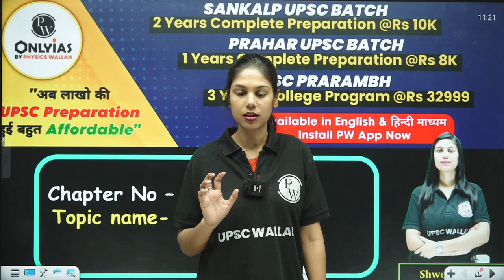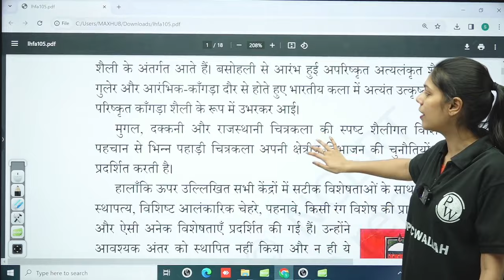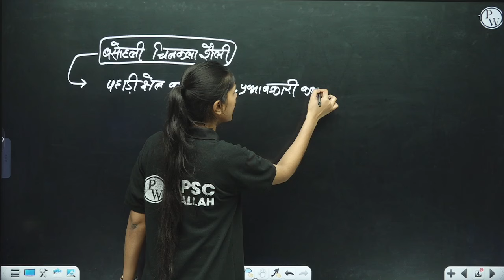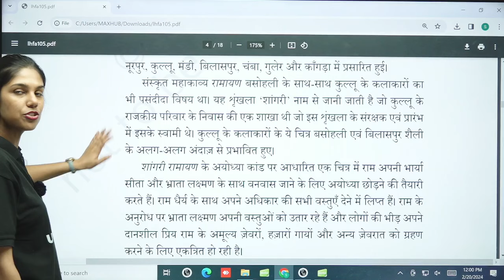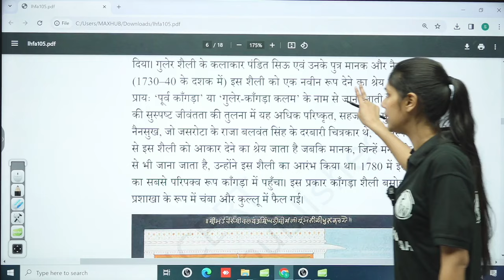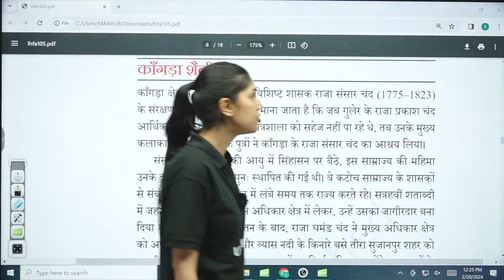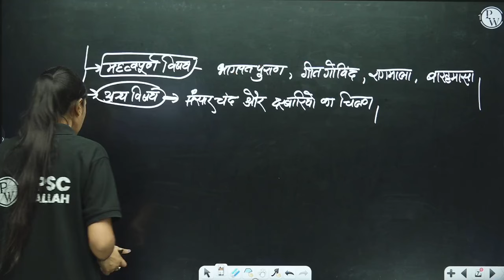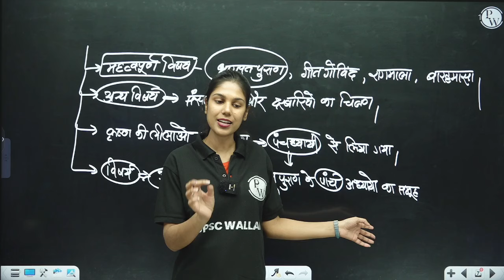पहाड़ी चित्रकला शैली ( Pahari Painting Style ) FULL CHAPTER | Chapter 5 | Class 12 | Art and Culture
🔗 Class 12 Art and Culture NCERT  | UPSC Preparation

Dive into the world of Pahari Painting Style with Chapter 5 of Class 12's Art and Culture series! 🎨🏞️ Join us as we explore the intricate details and rich history of this unique art form. Whether you're an art enthusiast or a student, this video provides valuable insights.